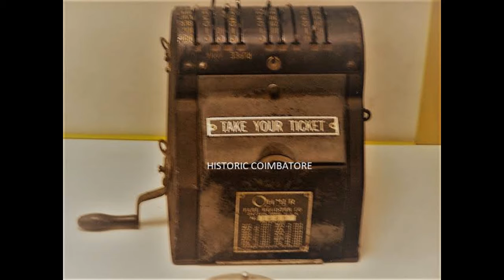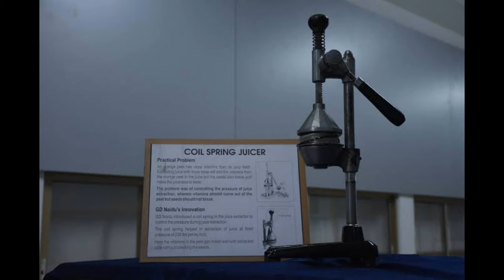இந்தியா மறந்த ஒப்பற்ற விஞ்ஞானி | The Forgotten Scientist of India| G D Naidu | Tamil | Bioscope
G.Duraisamy is credited for initiating the industrial revolution in the country.

During his lifetime, Naidu worked on several inventions in multiple fields like electrical, agricultural, mechanical and automobile.

Some of the path-breaking inventions that this prolific inventor is renowned for are kerosene-run fan, projection tv, mechanical calculator, ticket vending machine, electric razor and most importantly, the first electric motor of the country.